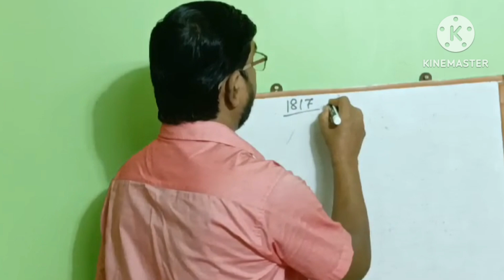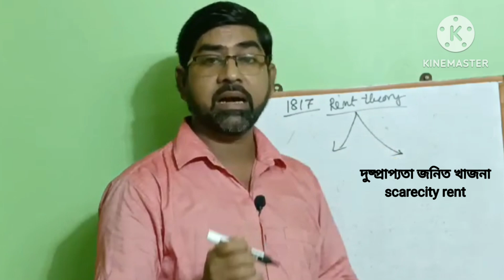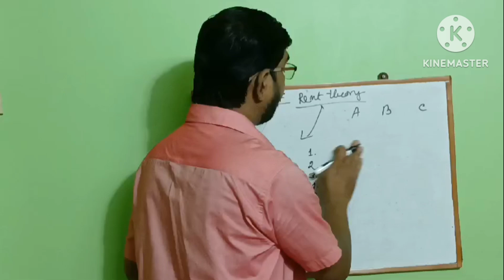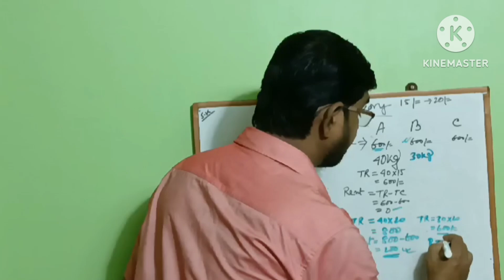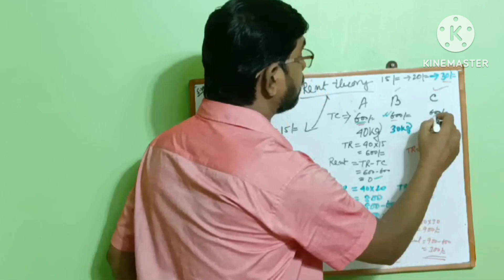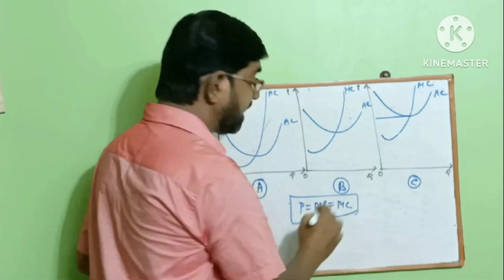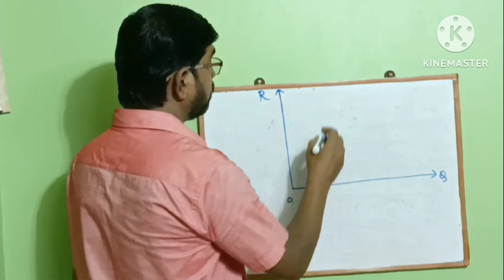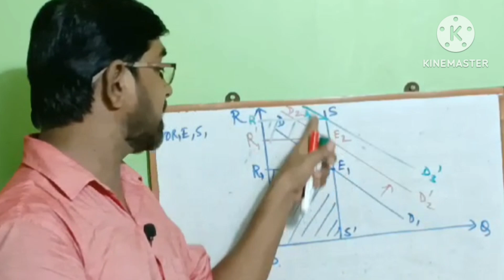Ricardian theory of rent //Modern or classical rent theory economics factor price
রিকার্ডোর খাজনা তত্ত্ব //Micro economics - উপাদানের দাম নির্ধারণ তত্ত্ব //WBCHSE// ICSE//ISC //CBSE
marginal productivity theory and ricardian theory of rent mcq,
class 12 economics chapter 5 ricardian theory of rent,
factor pricing –marginal productivity theory and ricardian theory of rent,
ricardian theory of rent graph,
ricardian theory of rent notes,
rent ricardian theory of rent,
ricardian theory of rent explanation,
ricardian theory of rent and modern theory of rent,